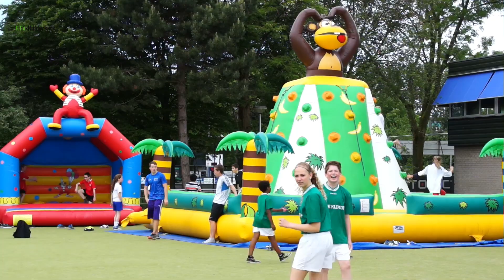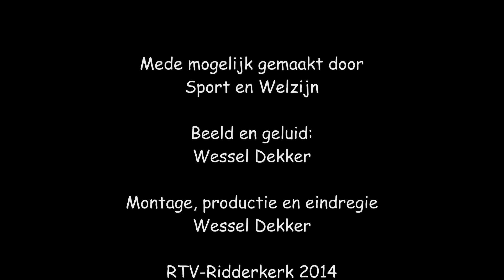Olympische dag 2014 bij RTV-Ridderkerk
Met het inwerking stellen van een groot (confetti)kanon heeft burgemeester Anny Attema dinsdagmorgen 20 mei 2014 in sporthal De Fakkel de achtste Olympische Dag geopend.

Bijna duizend leerlingen van vrijwel alle Ridderkerkse basisscholen (groep 7 en 8) werkten een afwisselend spelprogramma af. ,,Meedoen is belangrijker dan winnen'', hield de burgemeester de kinderen voor.